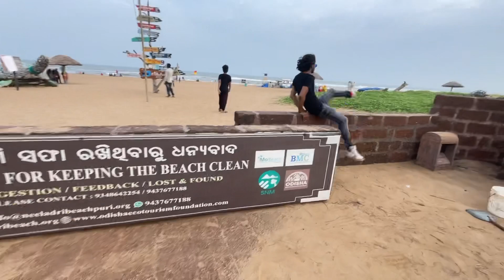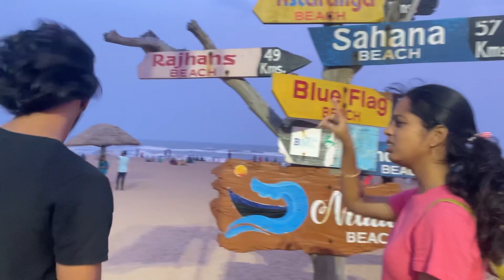A small Trip with friends || Car Nahin Auto re Aasibaku Padila|| priyanka’s world|| Odiavlogs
A small Trip with friends || Car Nahin Auto re Aasibaku Padilall priyanka's worldll Odiavlogs

Hey Everyone I hope you really enjoyed this video.
Keep Supporting me A 1

A small trip with friends
Summer vacation masti
Puri Niladri beach
Puri vlogs
Vlogs with friends
Odia vlogs